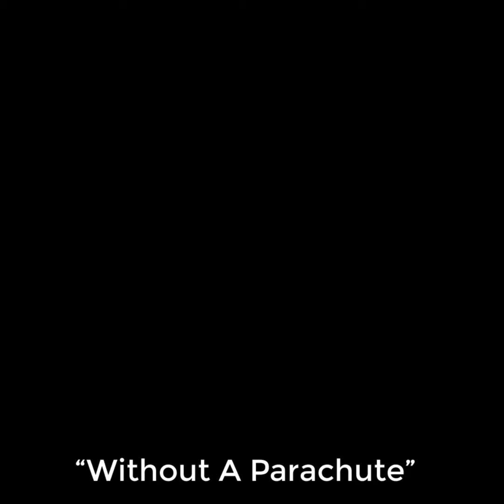Phil Bonanno “Without A Parachute”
LYRICS
I try to get your attention.
As I fight for my soul's redemption
And I call you out on your bullshit
Then I fall without a parachute

I've dealt with sinners, junkies, murders and thieves
I've seen the innocent, the saints and those who believe
And everyone one of them has a trick up there sleeve
Just trying to survive. Doing whatever it takes to stay alive (Vrs 1)

To get your attention
As I fight
For my souls redemption
Then I fall
Without A Parachute

I've broken every the rule
fallowed the law to fault
I've gone my own way
been a part of a cult
but every path ends up with the old result
We're just playing some game
Some lose, Some win.
No one's to blame (vrs2)

As I fight
For my soul’s redemption
And I Call
You out on your bullshit
Then I Fall
Without A Parachute

I know that there is a God
That's why I find it odd
Whenever I'm falling
I care if it's God's plan
I just don't quit understand
can you hear me calling out (bridge)

As I fight
And I Call
Then I Fall
Without A Parachute

We meet all kinds of folks in this life. Hard to know who to trust. Sometimes you just have to have faith and jump without a parachute

CREDITS
Music & Lyrics by Phil Bonanno
Kieth Baker: Drums
Phil Bonanno: Vocals, guitar, Keys, Organ, Bass, Slide, Harmonica

Copy-write PhilBonannoMusic

Track 1 of 11 “Without A Parachute”
Off the album “Pocket Reality”
Written, Performed & Produced by
Phil Bonanno

Keith Baker (Drums)
Phil Bonanno (Vocals, Guitars, Harmonica, Bass, Organ)